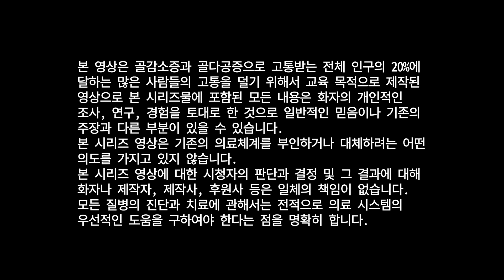E717칼슘왕 Dr.G와 칼슘 박사 숀리의 만남-골다공증 탈출을 위한 '뼈건강 바이블' 제 12부에서는Dr.G와 Sean Lee의 골다공증으로부터 인류를 구하고자 하는 노력을 설명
칼슘왕 Dr.G와 칼슘 박사 숀리의 만남 - 골다공증 탈출을 위한 '뼈건강 바이블' 제 12부에서는 Dr.G와 Sean Lee의 골다공증으로부터 인류를 구하고자 하는 20년에 가까운 공동의 노력을 설명합니다.

어메이징 이온 칼맥이나 바이탈 멀티, 혹은 MJ101, 레드 오메가-3, 유산균, 호베니아-Rx, 인슈바나를 구입하시려면